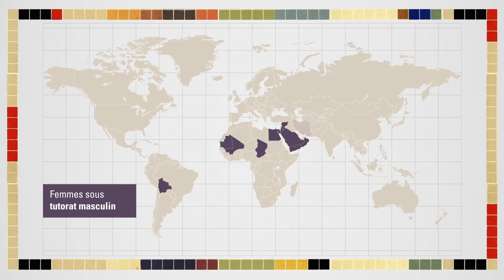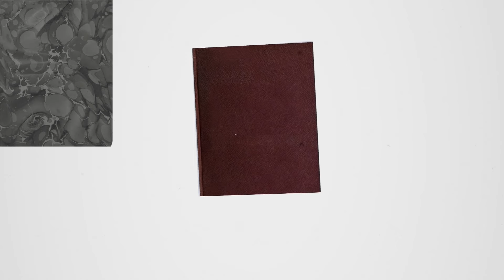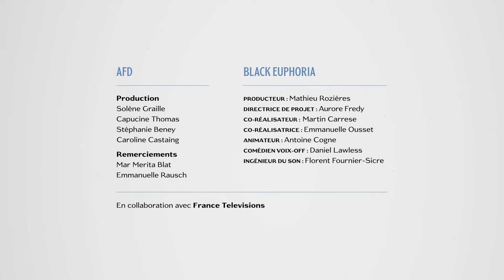Egalité femmes-hommes, la lutte continue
Dans l’histoire, les femmes ont souvent été oubliées. Et leurs droits aussi. Un chiffre ? Zéro ! Sur la planète, aucun pays n’a réussi à atteindre l’égalité entre les femmes et les hommes. Les derniers siècles sont émaillés d’avancées notoires, mais le chemin vers l’égalité reste long. Les féministes continuent donc leur combat.
La longue route vers l’égalité, à découvrir en vidéo !

La face du monde explique les grands enjeux du monde dans leur complexité. Sans stéréotypes, chaque épisode se saisit d’un grand défi mondial pour donner des clés de compréhension : biodiversité, égalité femmes-hommes, migrations, agriculture … Grace à une animation fine accompagnée de chiffres clefs et de dates phares, les enjeux de ce monde, deviennent plus clairs, et permettent de comprendre en quoi nos actions peuvent changer la face du monde.

Une coproduction Agence française de développement x France Télévisions